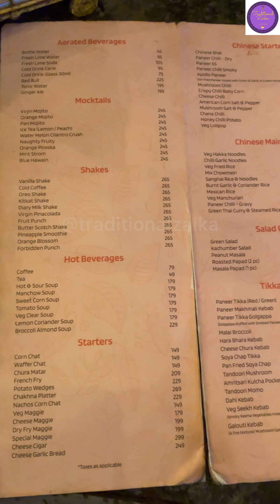Food Vlog || Part -3 || Nirvana || Ranchi Jharkhand || Traditional Zaika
Location :- Nirvana (pure Vegetarian )
                   Near sahajana Chowk , Main Road , Ranchi ,
                               Jharkhand